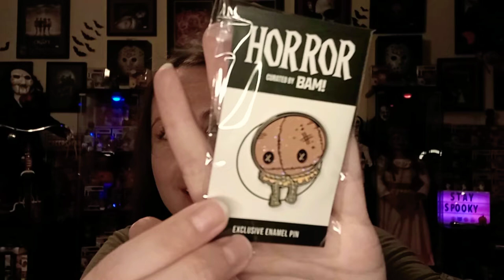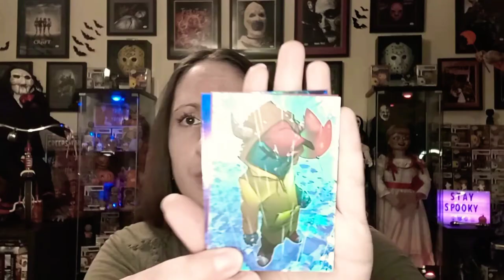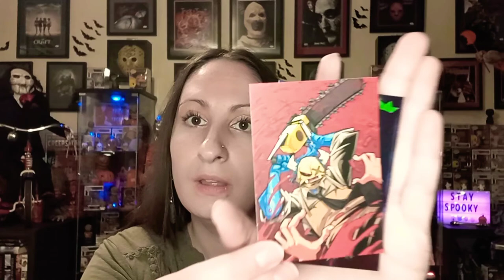Bam Horror Unboxing